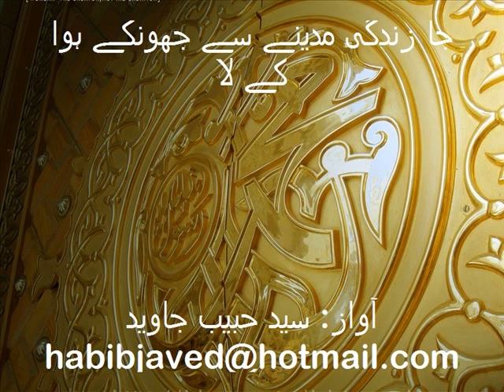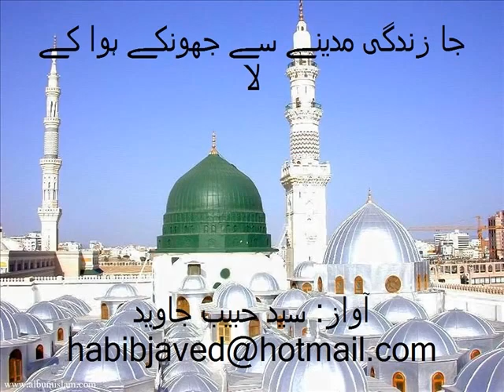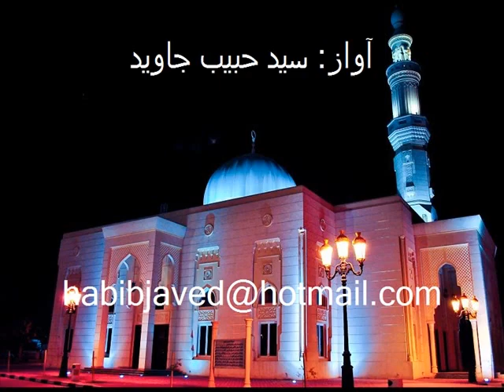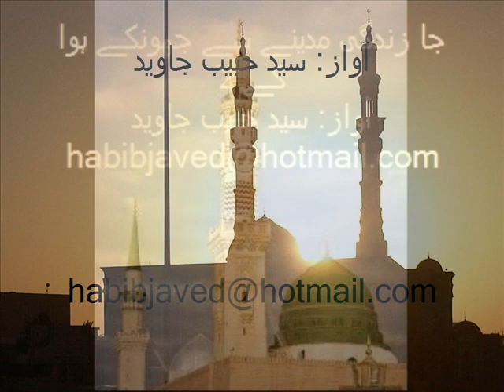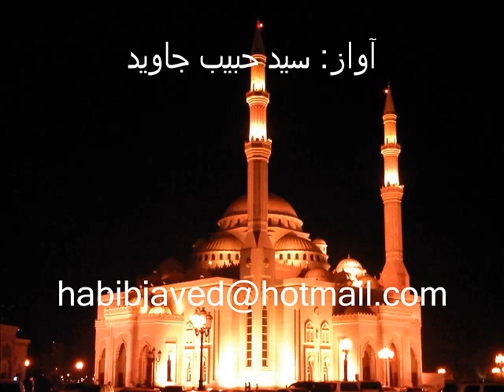Naat: Ja Zindagi Madinay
Beautiful Naat from Syed Javed Habib

Ja Zindagi Madinay se